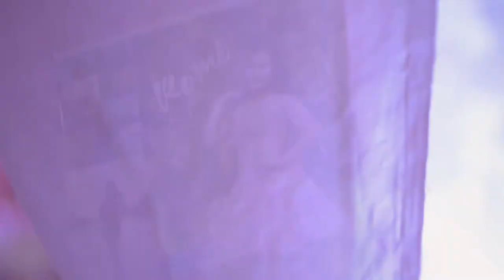Tráiler - Romi - 15 Años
Ivan Brizuela Photo Film
Carapeguá -  Paraguay
Video Resumen de 15 años
15 años,quince años, 15, tráiler
Romi
sensacional los 15 años de Romi en el lujoso Salón imperial del hotel Corona ciudad de carapegua, gracias por la confianza
Salón de eventos Corona - Carapegua - Paraguay
Búscanos, Seguinos, Compartinos !!
Nuestras Web:
Contáctenos:
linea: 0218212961